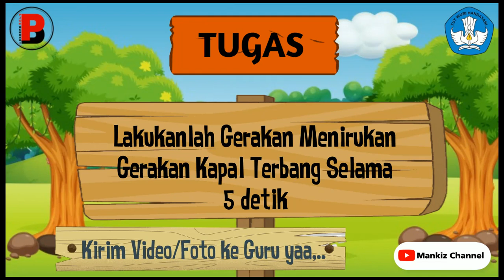materi pjok kelas 1 tema 5 subtema 3 menirukan gerakan kapal terbang